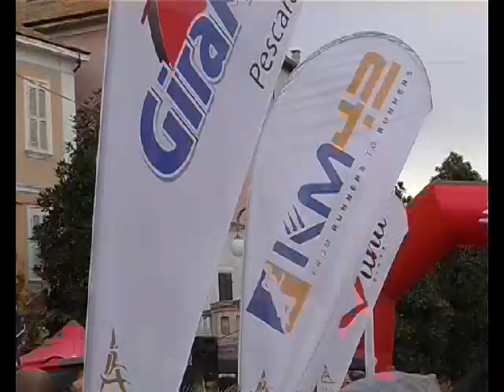CONTROGUERRA 2012 00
SAN  MARTINO 2012  CNTROGUERRA